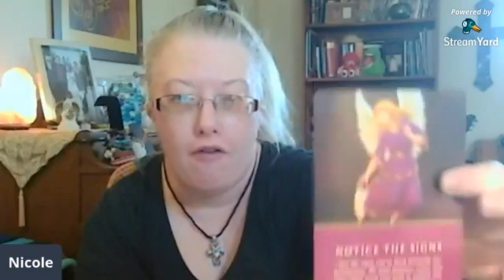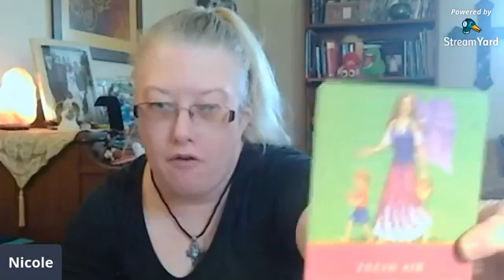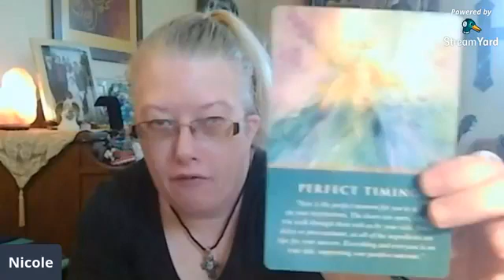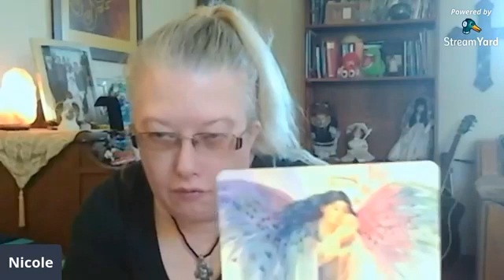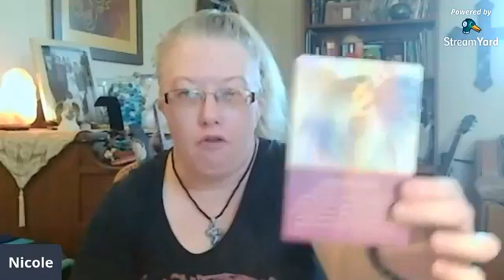Recorded: FB Mini Card Readings!